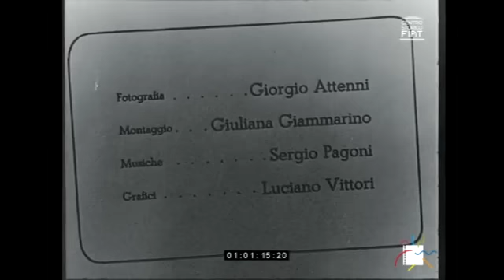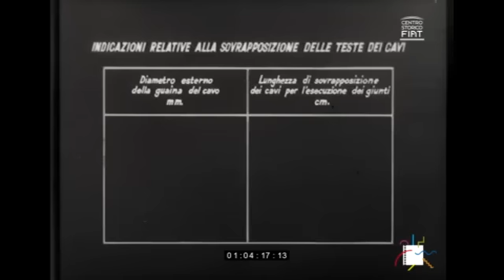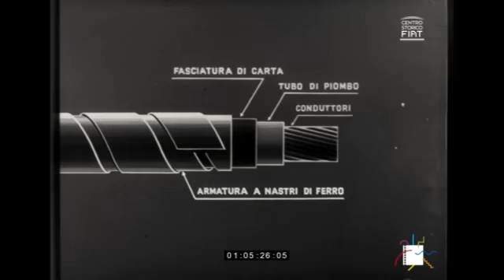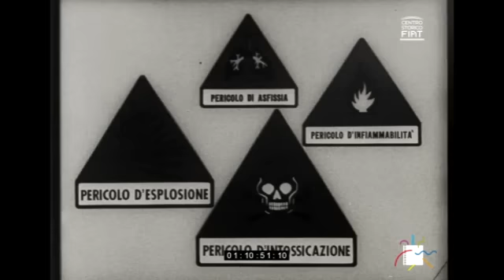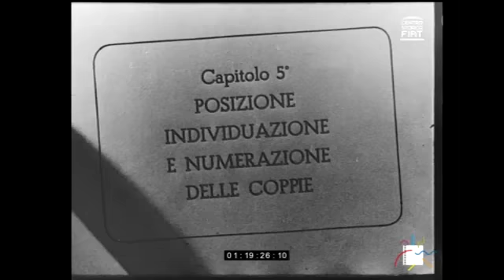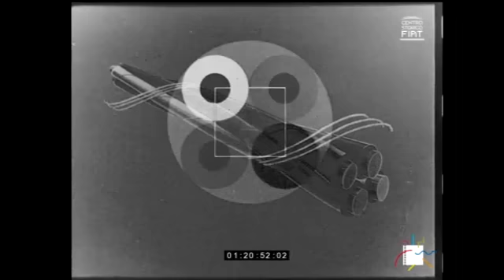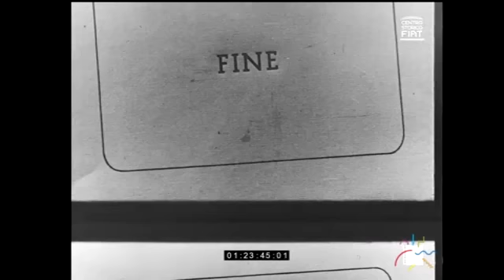La tecnica della giunzione dei cavi (Filippo Paolone, 1961)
Cine manuale telefonico
Il filmato di formazione girato a Torino spiega come montare i cavi telefonici. La bobina dei cavi Pirelli viene trasportata sui camion dai magazzini ai luoghi di impiego. La bobina viene posta sulla degea in cui sarà posto il cavo. Il cavo verrà preparato per la giunzione da operai specializzati.